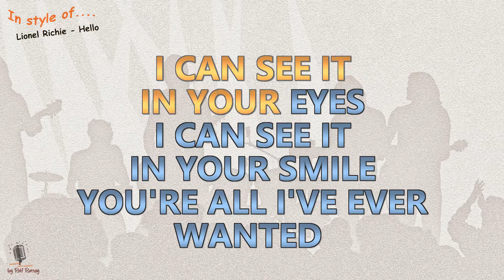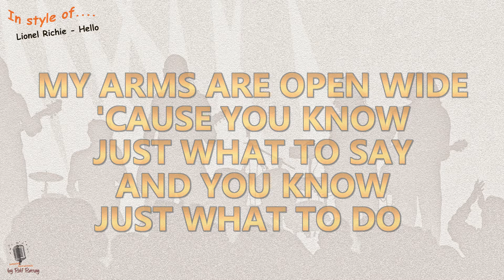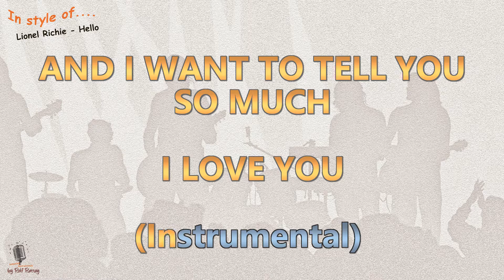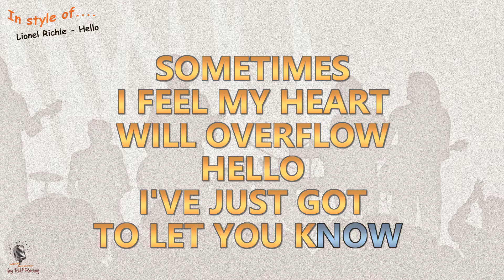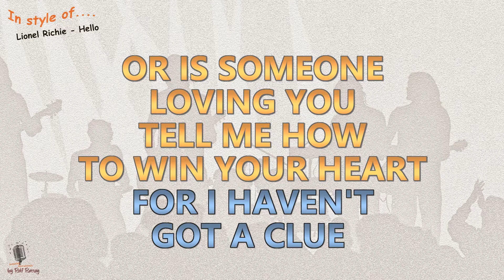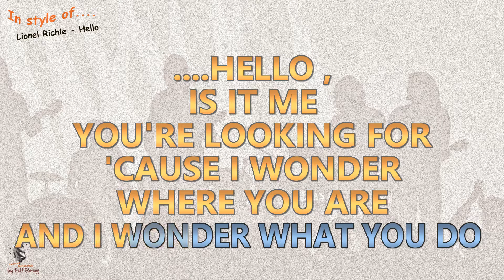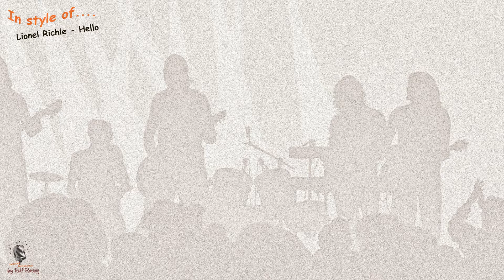Lionel Richie - Hello - Instrumental and Karaoke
In style of Lionel Richie  - Hello - Instrumental and Karaoke
This is a Playback/Cover